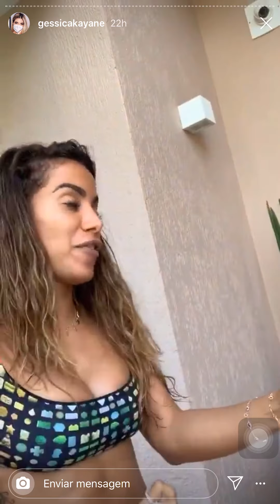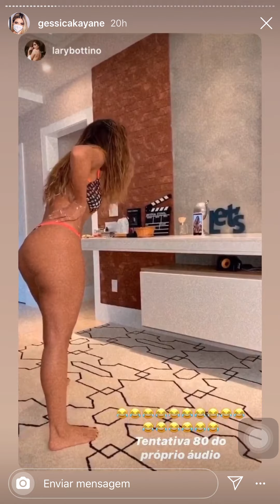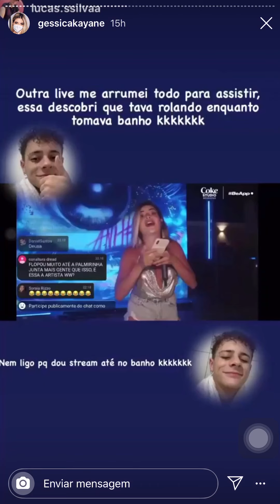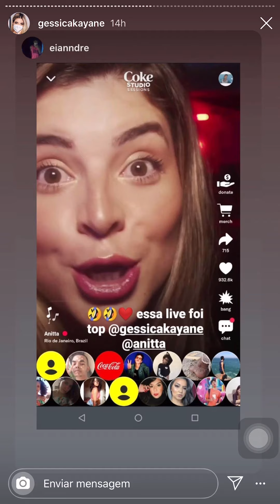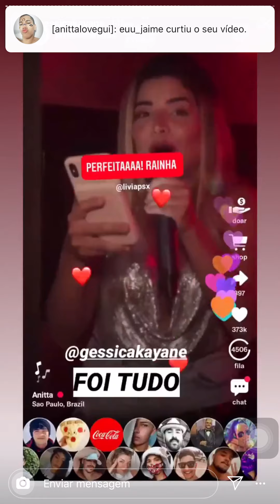Story Jessica GKAY NA CASA DA ANITTA LIVE